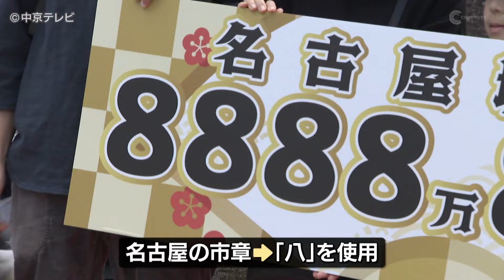【8888万8888人達成】名古屋城 累計入城者数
名古屋城では３０日、１９５９年の天守閣再建以来、入城者数が累計８８８８万８８８８人を達成し、記念セレモニーが行われました。
　３０日午前、記念すべき入城者となったのは、宮城県から初めて名古屋を訪れたという家族です「８」が並ぶ数字は、縁起がいい「八」という漢字が名古屋の市章にも用いられていることから歓迎を受け、この家族には、本丸御殿の障壁画集などが贈られました。名古屋城には今年度約２００万人が訪れたということです。